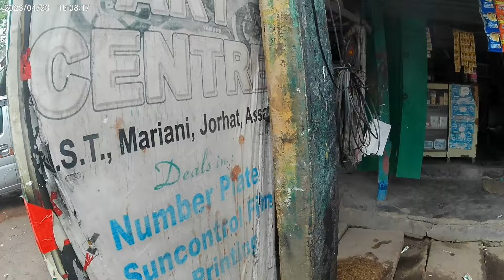Assam police stopped my kawasaki | cops vs superbikers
welcome to my vlogs @bikibiker